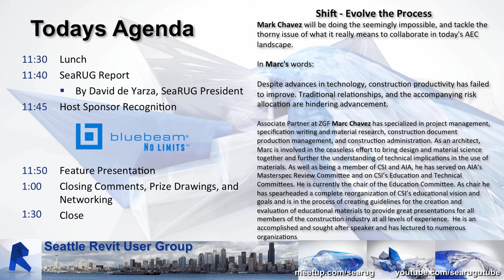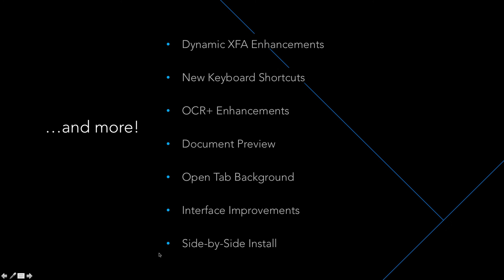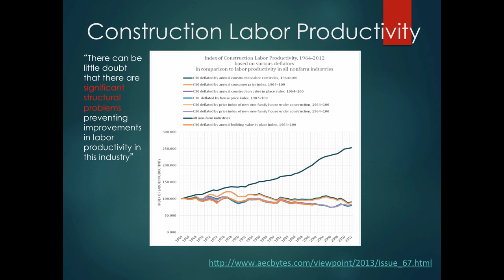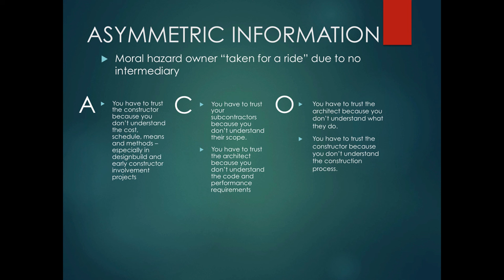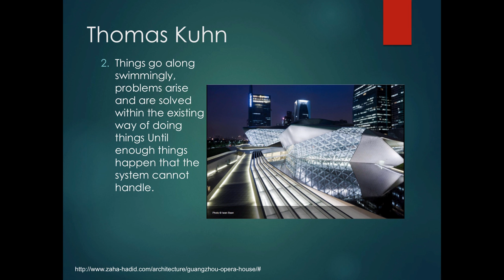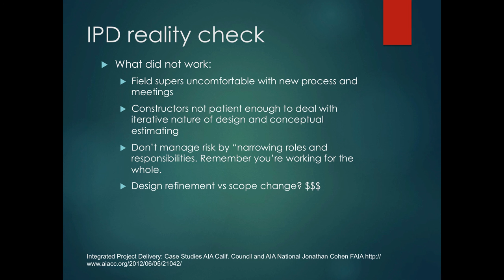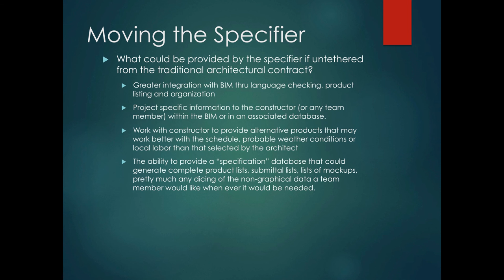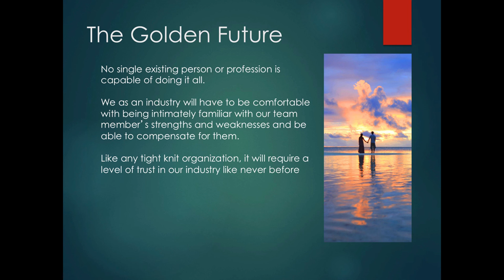2016 0316 SeaRug - AEC Collaboration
Presenter: Marc Chavez, ZGF

Mark will be doing the seemingly impossible, and tackle the thorny issue of what it really means to collaborate in today's AEC landscape.

In Marc's words:

Despite advances in technology, construction productivity has failed to improve. Traditional relationships, and the accompanying risk allocation are hindering advancement.

(graph of how much it sucks)

to download handouts.
Once registered, go to Discussions_General Announcements_Presentation Videos + Handouts.